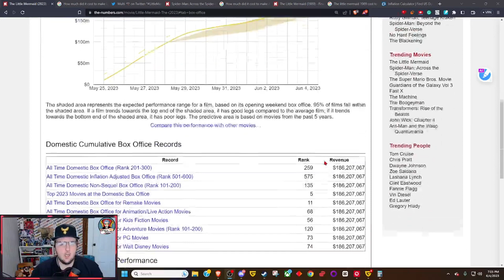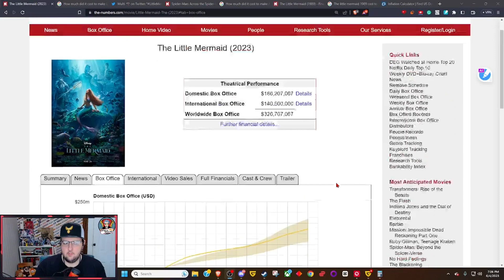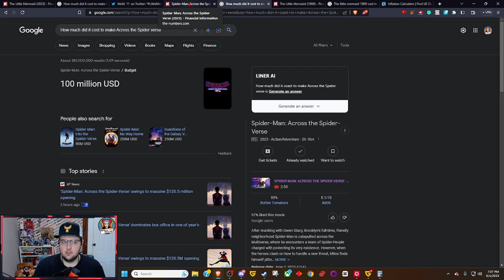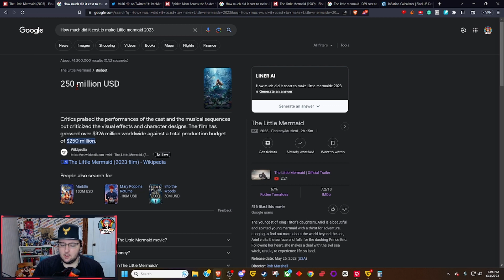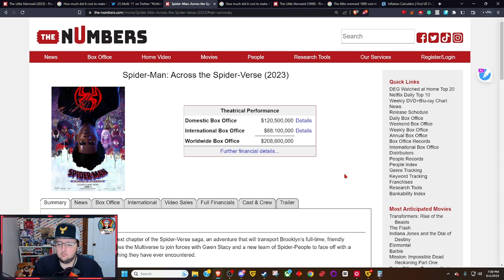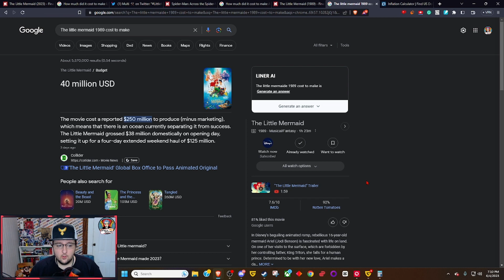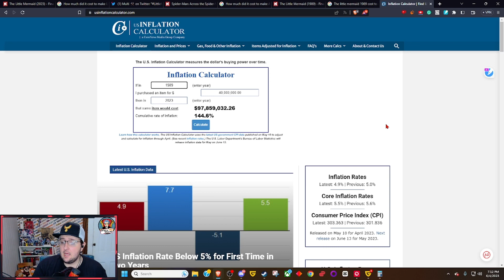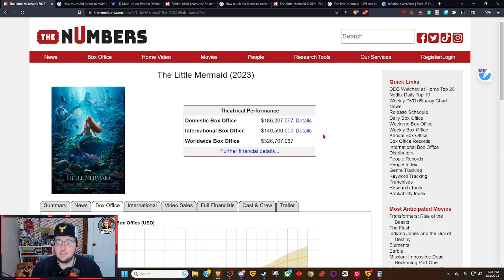Little Mermaid BLOWN OUT OF WATTER by Miles Morales